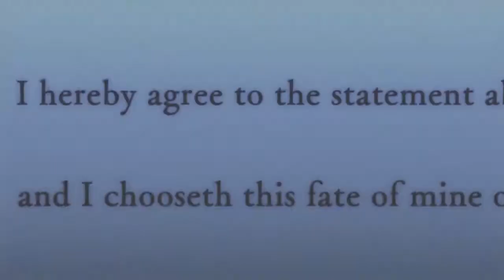PERSONA 4 DANCING ALL NIGHT - Fire fire in the booth | Free Dance 02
Chie, stoooooooooooooooooooooooooooooooop!!

Follow me for updates and other nonsense!

I stream here too!

We're all here to have a great time in the Regalia so please respect each other. Any harassment or negative comments will be deleted.